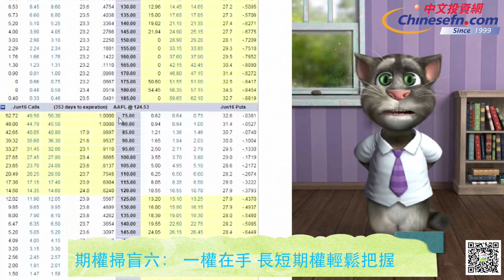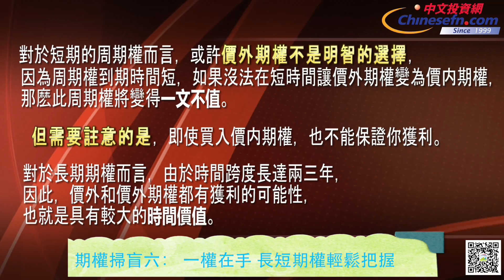【期權掃盲6】一權在手 長短期權輕鬆把握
Maggie Zhao

官方鏈接：
美國中文投資網：Chinesefn.com

廣告洽詢：
Lindsay He
市場營銷總監

投資洽詢請聯繫：
Clayton Miller